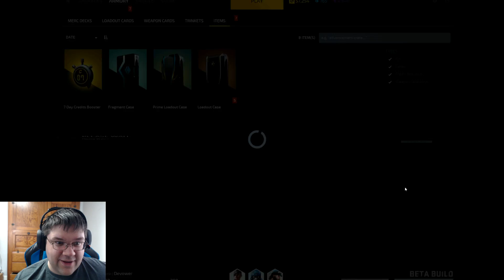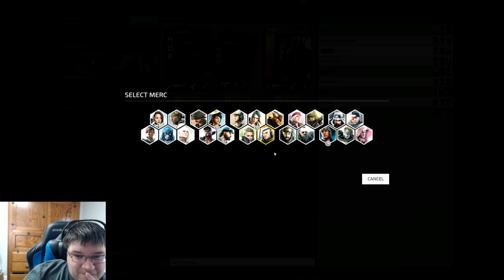Collab Challenge Accepted. -- DIRTY BOMB -- Ft. CadGamings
Done a really fun collab with Cadgamings, hope you guys enjoy, we both had a lot of fun making this and please let us know if you want to see more! There's so much coming up soon as DB 1.0, and hopefully lots of content to come!

Link to CadGamings Channel/Video